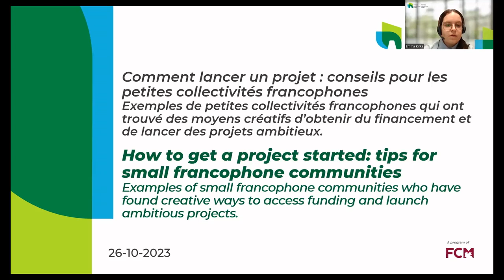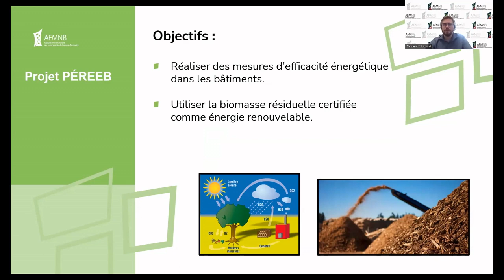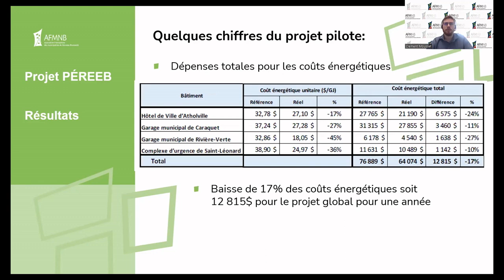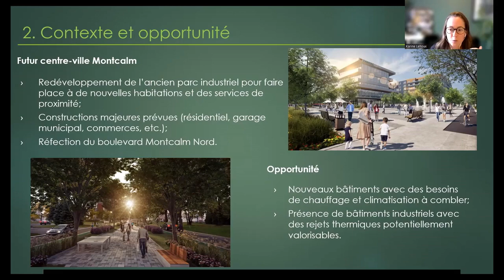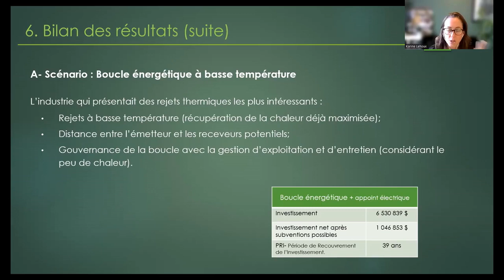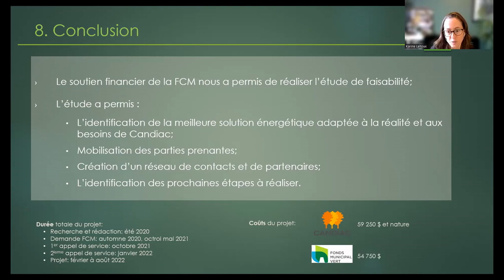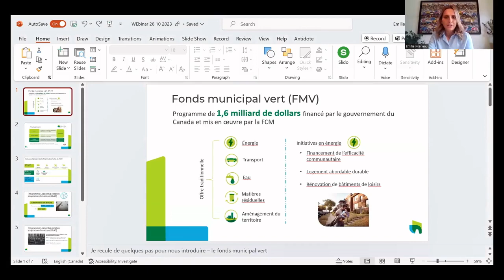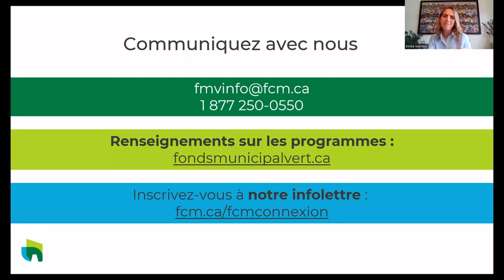Webinar recording: How to get a project started, tips for small francophone communities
If you’re a small francophone municipality looking to develop sustainability projects and access funding, watch this webinar to learn how others overcame common challenges.

Watch this recording to:

• Explore real-world examples of small municipalities that have successfully funded projects
• Understand how to overcome challenges in your municipality while also reducing GHG emissions, saving energy and improving the community for your residents
• Discover the available funding opportunities for your municipality